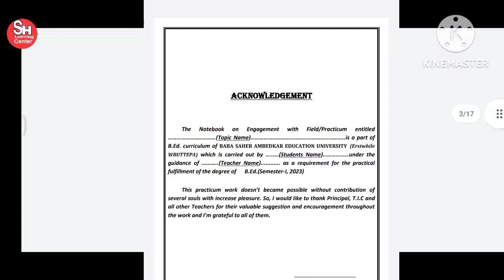B.Ed Practicum, Semester -1,Assignment On Developing Listening skills- listening to speech, C-1.1.4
বিএড এর সমস্ত প্রাক্টিকাম এবং এসাইনমেন্ট ইউটিউব চ্যানেলে দিয়ে দেওয়া হয়েছে আপনারা ইউটিউব চ্যানেলের প্লে লিস্ট থেকে পরপর দেখে নিবেন।